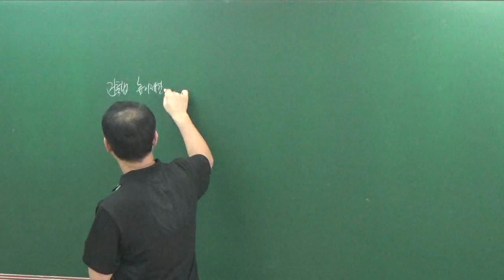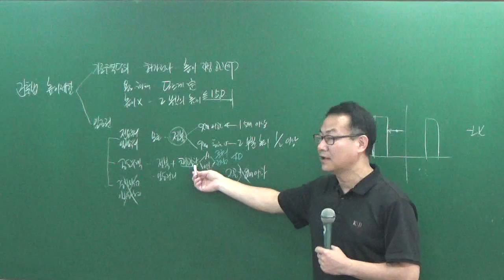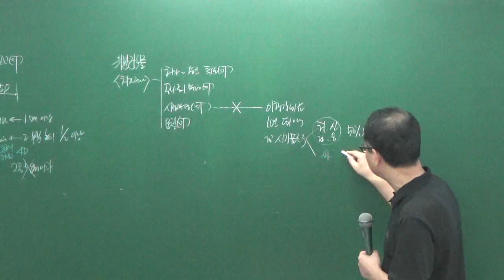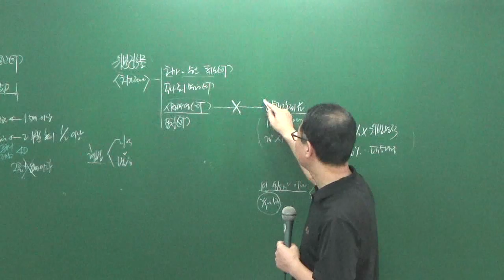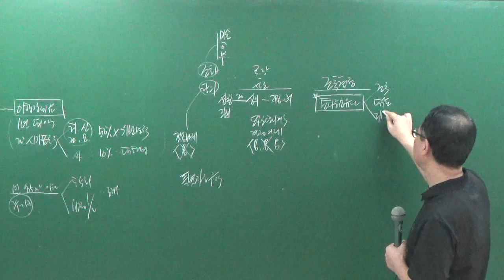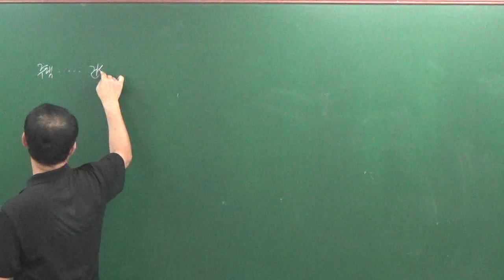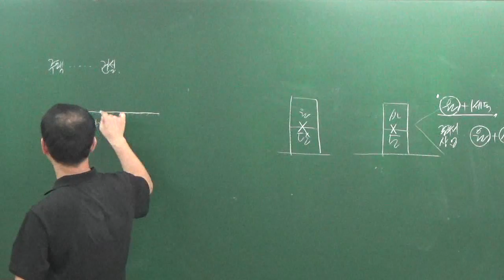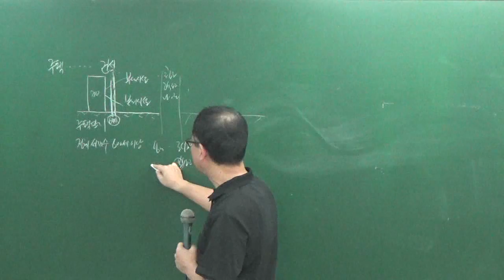공법8-19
8월문제풀이과정